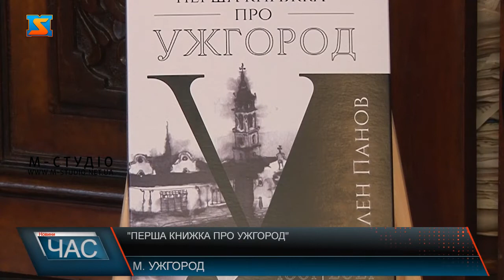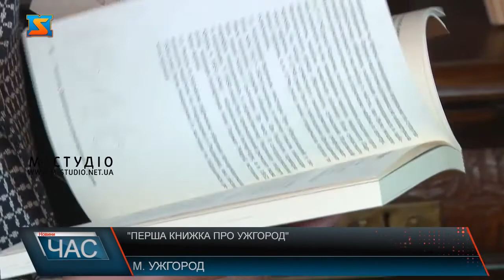«Перша книжка про Ужгород»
Сьогодні в обласному центрі відбулась презентація «Першої книжки про Ужгород», авторства Алена Панова. Дане видання – це роздуми, конспект, висновки і переклад оригінального тексту найстаршої монографії з історії міста. Ужгород - одне з найстарших міст центральної Європи. З 11 століття місто було потужним адмінцентром греко-католицької єпархії, шкільного окугу. А ще місто найстарше з обласних центрів, що отримало муніципальні права. Ці та та інші факти, історик, дипломат Ален Панов виклав у своєму виданні "Перша книжка про Ужгород".Автор каже, що книга це дослідження про історію Ужгорода, яке ґрунтується на перекладі монографії Кароя Мейсароша, виданої 1861-го року. Тут і роздуми, конспект, гіпотези, висновки. Над виданням історик працював не один рік. Автор розповів чому назвав книгу Першою про Ужгород. Ален Панов розповідає, наразі в планах видати книгу англійською та Угорською мовами.